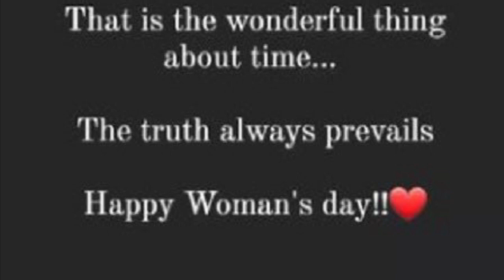Katlego’s Accuser ‘Monique Muller’ Throws Shade At His Return To The Expresso Show.